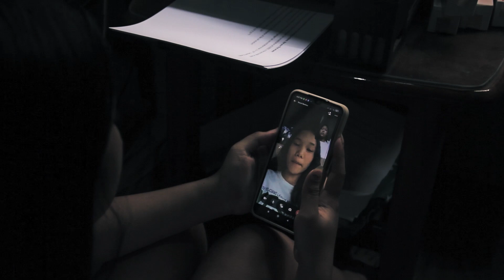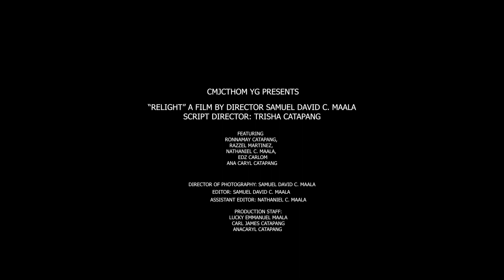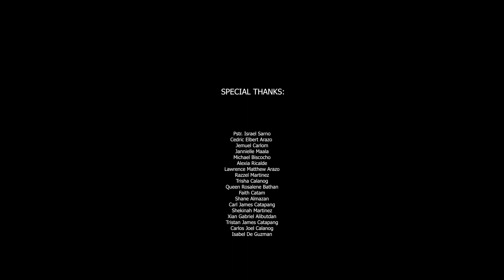CMJCTHOM Gulod Film Fest Entry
CMJCTHOM GULOD - RELIGHT (2023).mp4